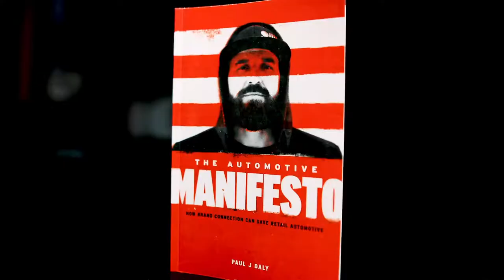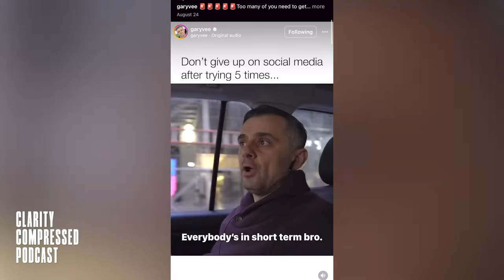Creating the VeeCruiser - Clarity Compressed: Episode 238 | Paul J Daly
Clarity Fam,

Those who have been here for a while know about my relationship with Gary Vaynerchuk and his businesses because of my early involvement in his Vayner Mentors program. So I wasn't surprised when I got an email asking what the best way to trade out of the truck that Gary has been in for the last 6 years. I mean, I'm their 'car guy'.

In my opinion, the Land Cruiser that has driven him over 250,000 miles and has been featured in hundreds (maybe thousands) of posts as he made content from the back seat in NYC is a iconic piece of entrepreneurial history that must be preserved.

So I bought it.

I'm going to drive it, tastefully customize it, and sell it to a super-fan who will continue to preserve it. I'm going to document it on this instagram account too.

Today I talk about this journey and why I think its good to find a way you can express your creativity AND make a profit.

Pursue Clarity,
Paul